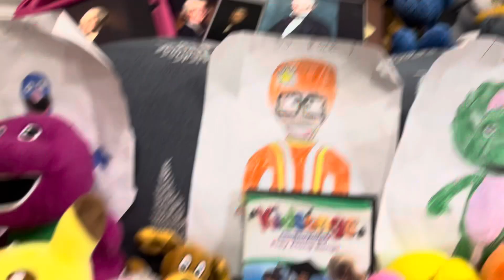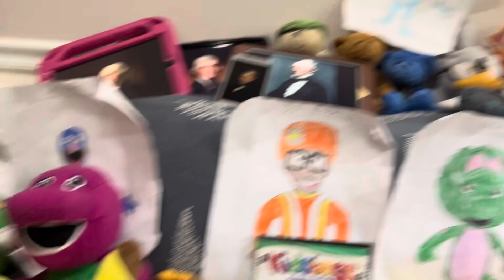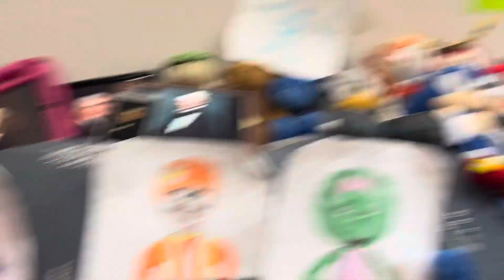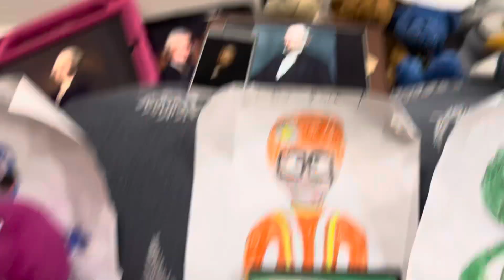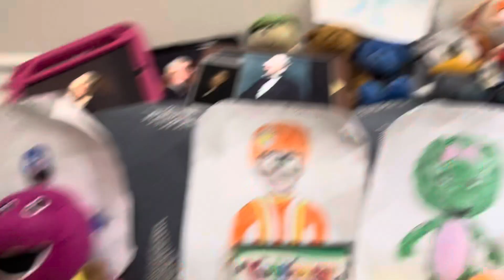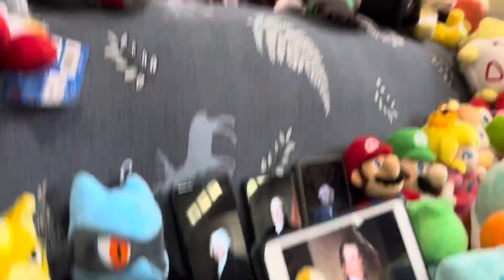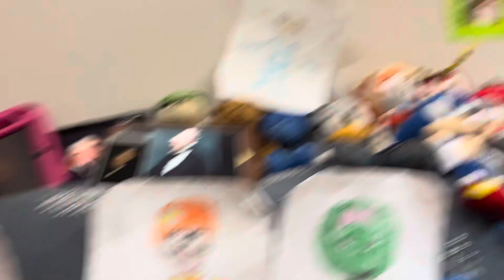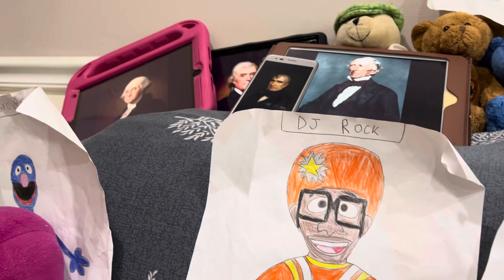Cribes The Hedgehog: The Reason Why We Are Very Busy in August and The Curse of August Continues